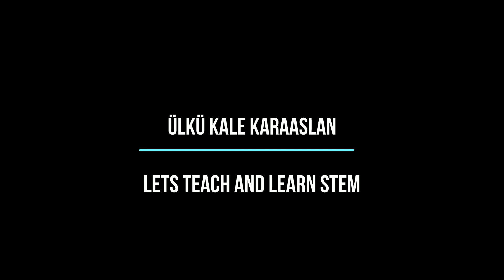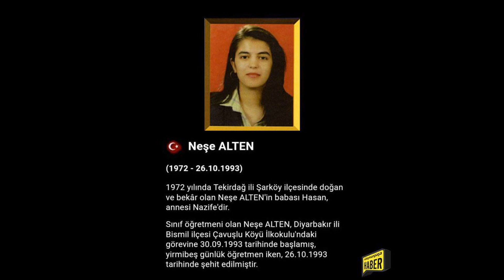2020 ALTIN MEŞALE İLAN